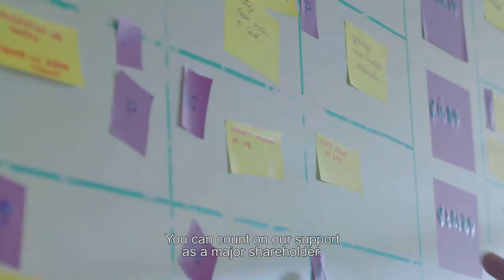How our stakeholders look at the evolution of Lineas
Lineas has gone through quite a transformation. This is how external parterns / stakeholders see this achievement.